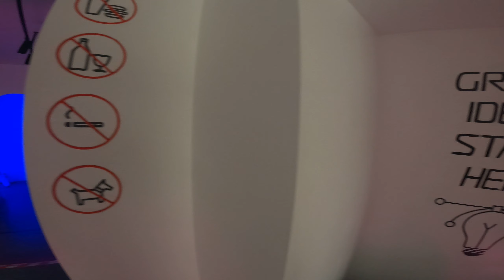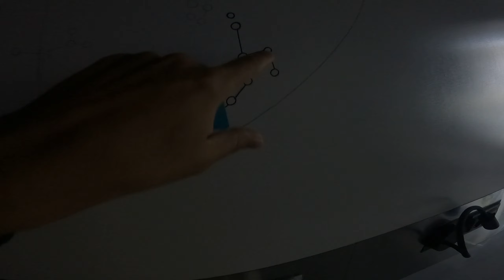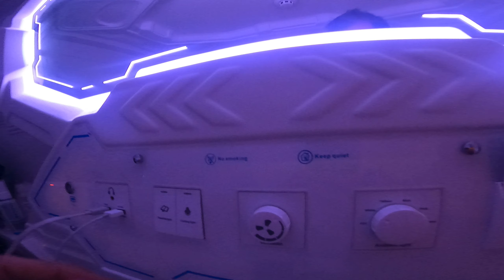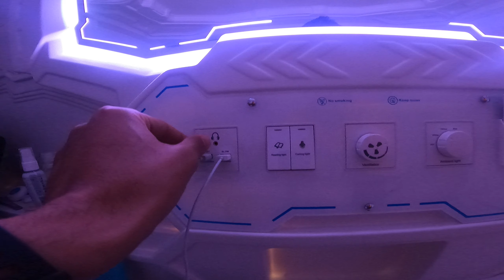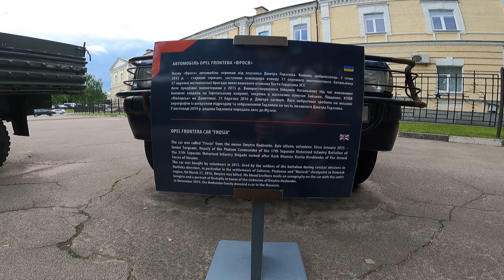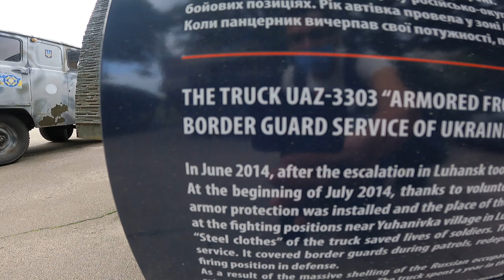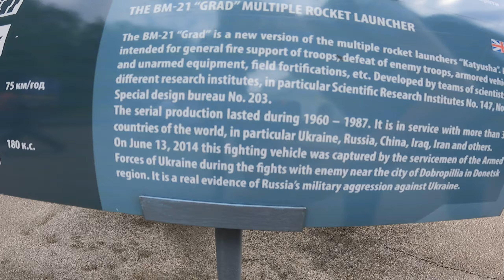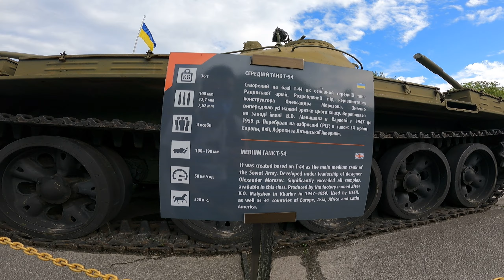Kiev'de Konaklama/ Kapsül Otel’de kaldım& II. Dünya Savaşı Müzesini Geziyorum Kiev Vlog Ukrayna #3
Kiev'de S.S.C.B'nin müthiş tanklarını savaş müzesini gezdim. Kiev'de konaklama? Kiev'de japon usulü Kapcül hostelde kaldım.

Seyahat etmeye Ukrayna ile devam ediyorum. Bu videomda;
👉 Kiev'de sizlere konakladığım  ilginç Japon usulü kapsül oteli gezdirmek istedim.
👉 Ve ayrıca içerisinde  Ekim 1962'de Küba füze krizini başlatan füzelerden S.S.C.B'nin müthiş tanklarına ve jetlerine varana kadar sergilendiği Kiev'de bulunan   Savaş Müzesinden görüntüleri paylaştım...

        Umarım izlerken keyif alırsınız. Herkese iyi Seyirler.